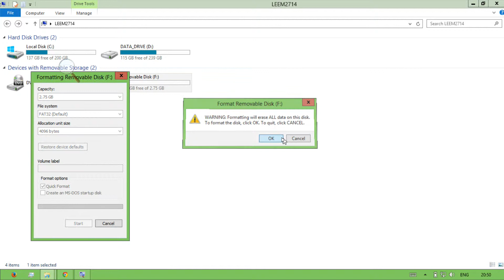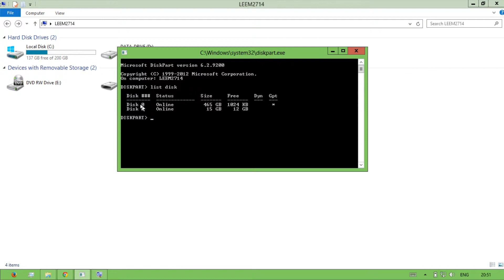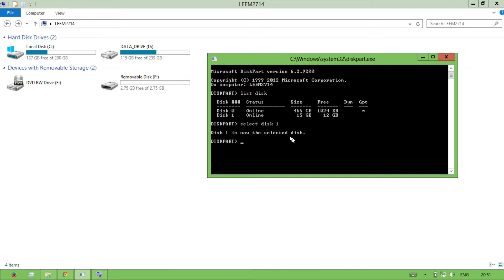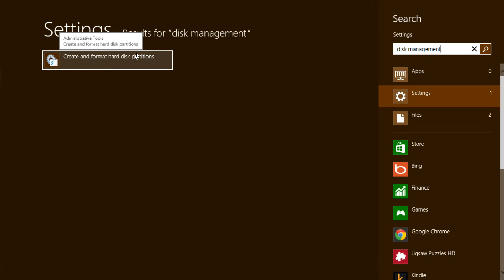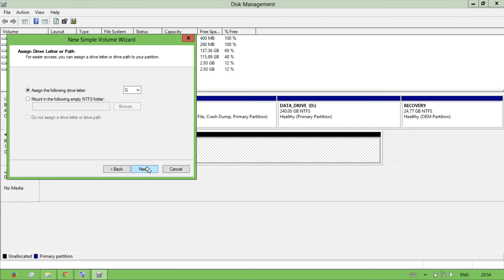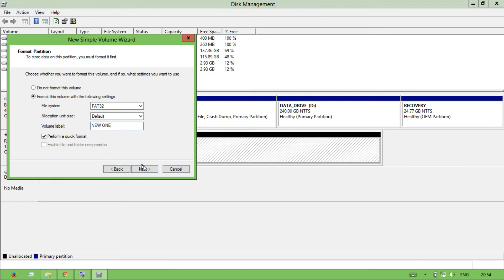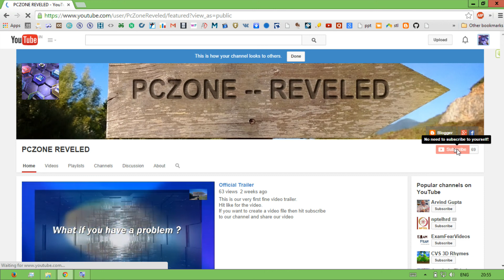How to get removable drive (pen drive/external hard drive) size back to its normal size 100% working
when we use our drive as bootable drive to install any os in our laptop and after that aur disk size reduces then

In this video we have shown you how to get your your removable size back to its main size without using any software

just follow instructions and then you will easily do it by your self

if you have some problem then comment we will try to solve your problem